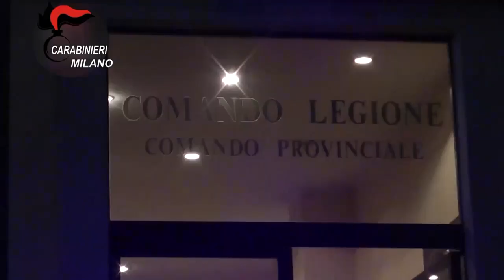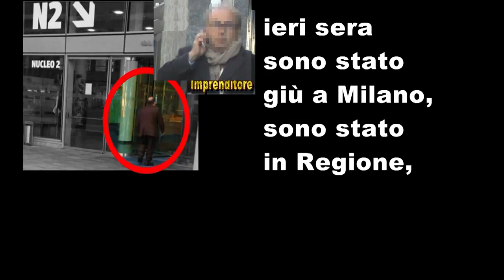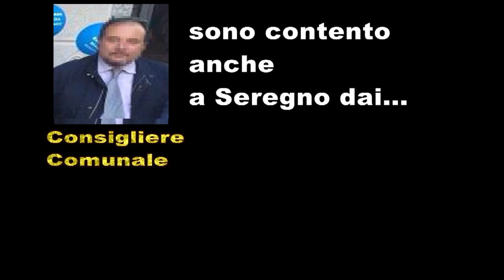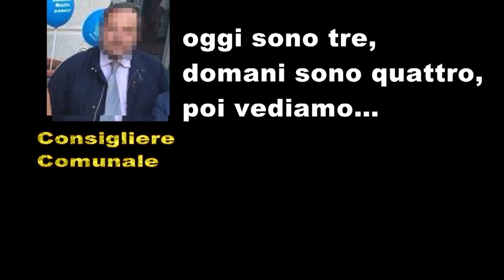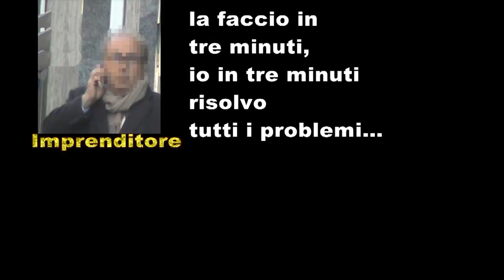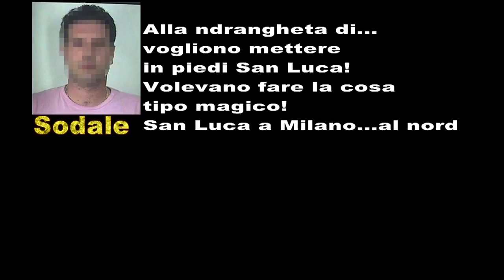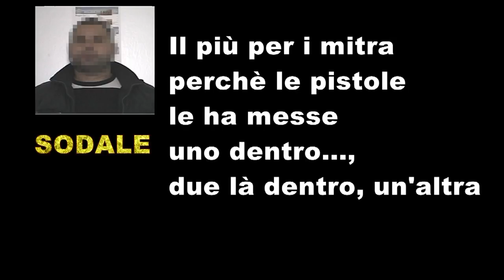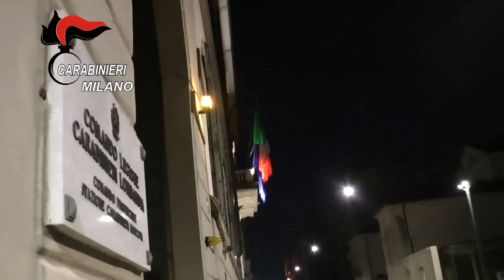Ndrangheta in Brianza: operazione Ignoto